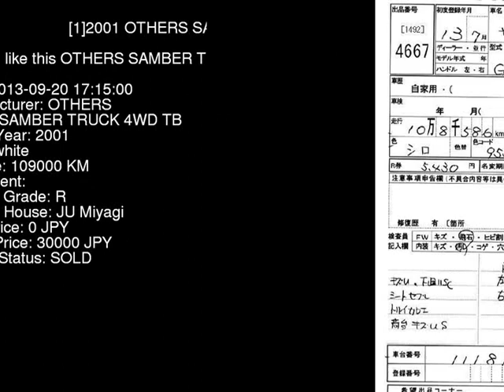2001 OTHERS SAMBER TRUCK 4WD_TB TT2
the Authority on JDMs since 2007!  . Details on this car from auction in Japan